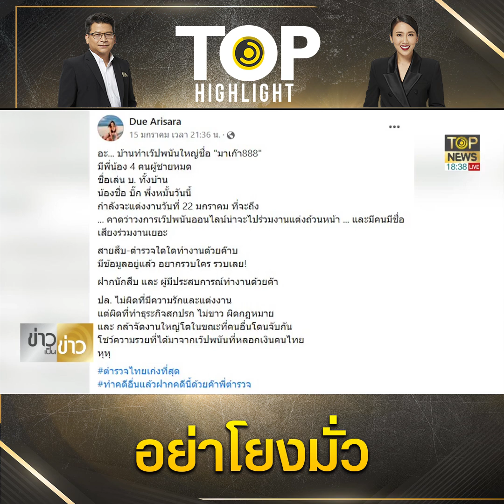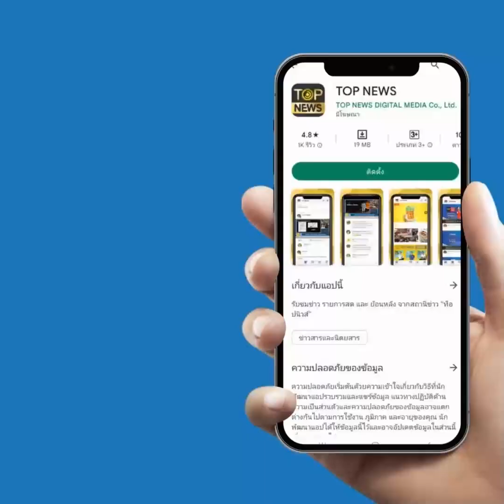"บิ๊กตู่" ปรามอย่าโยงมั่วคนสะสมนาฬิกาหรือหลานมีเอี่ยวคดีตู้ห่าวทุกหน่วยทำงานเต็มที่ | TOP HIGHLIGHT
"บิ๊กตู่" ปรามอย่าโยงมั่วคนสะสมนาฬิกาหรือหลานมีเอี่ยวคดีตู้ห่าวทุกหน่วยทำงานเต็มที่

ช่อง 77 : กล่อง PSI, INFOSAT, GMMZ, CSAT, TIK , 3BB, TOT
ช่อง 658 : กล่อง AIS
ช่อง 210 : IPM